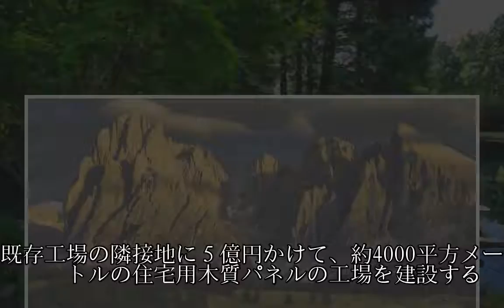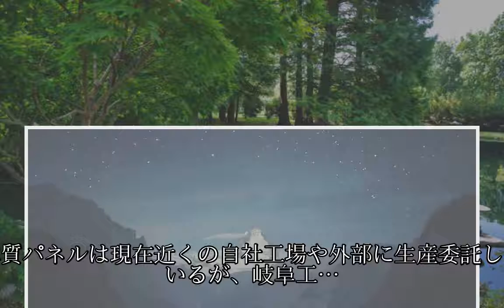ウッドフレンズ、岐阜工場を増強 住宅用木質パネル生産